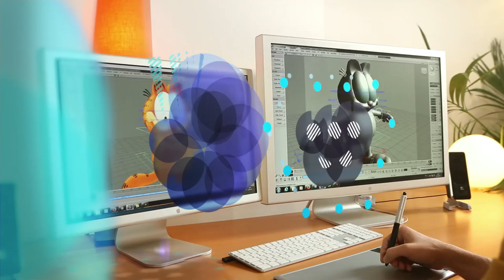Spot TV Wallonia.be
Wallonia.be - Feel inspired

Sense of sharing - Accessibility - Technical know-how - Quality of life